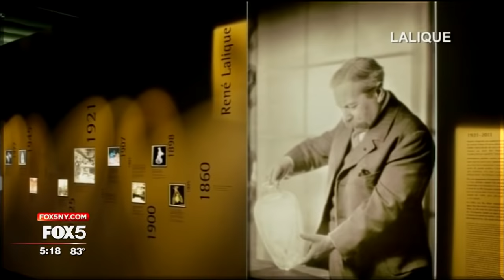Lap of Luxury: Lalique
Welcome to the Lap of Luxury. This week we visit French luxury brand Lalique. Perhaps best known for its crystal, Lalique began in the 1800s with Rene Lalique, a Parisian jeweler.

Lalique North America President and CEO Maz Zouhairi describes Rene Lalique as a true visionary and innovator in so many ways. He was known to be avant-garde, edgy, push boundaries, and wanted to create both shock and things that were never seen before.

Zouhairi says Rene Lalique started as a jeweler, revolutionizing the way pieces were made at the time. He was known to mix unique materials and precious stones. Mixing materials and finishes quickly became Rene Lalique's trademark.

Today, Lalique is characterized by a combination of satin finish and clear crystal that creates depth and movement when you look at it.

If you've never heard of the brand before, you've like seen its signature pieces like the Bacchantes vase. Designed by Rene Lalique in the 1920s, it remains Lalique's top seller today.

In the early 1900s, Rene Lalique established himself as a revolutionary glassmaker. Partnering with famed perfumer Francois Coty, he created the first luxurious bottles to come with perfumes.

Rene Lalique's glasswork was so extraordinary, he was commissioned to work on the French presidential train, the Cote D'Azur Pullman Express, and the Normandie Luxury Liner.

Rene Lalique passed away in 1945, but his son, Marc, took over his father's legacy and continued to evolve the brand, changing Lalique from glass to crystal by adding lead, which gave the glass a sparkle.

Among Marc Lalique's most famous crystal designs are the Cactus Table, the Champs Elysees Bowl, the Langeais Collection of stemware.

Zouhairi says the Langeais Collection has a long iconic history and is Karl Lagerfeld's favorite glass from which to drink his Diet Cokes.

After Marc Lalique's passing, Marie Claude Lalique, Rene's granddaughter, took over the brand and expanded the perfume division. In the early 1990s she created the first Lalique fragrances, which are now a staple of the brand.

Lalique has evolved into a French luxury lifestyle brand with five divisions or pillars: decorative objects, interiors, jewelry, fragrance, and art.

The art division started in 2011 with Yves Klein's Victoire de Samothrace, created using the cire perdue or lost wax technique. With this technique, a mold is made of wax. That mold is then destroyed as the piece is created. To replicate the piece, the mold must be recreated, making each piece truly one of a kind. Each one-of-a-kind Victoire de Samothrace costs $190,000.

Today Lalique's art division includes a series of limited edition butterfly panels by Damien Hirst, a collection of vases inspired by the late Zaha Hadid's architecture, and Elton John's Music Is Love designs which raised over $400,000 for the Elton John AIDS Foundation at the Oscars this year.

Lalique's outstanding collaborations even extend into tableware. Wine connoisseur James Suckling helped create their stunning 100 Points Universal Glass, designed to enhance any type of wine.
Lalique has even designed limited edition crystal bottles for Patron and The Macallan, and entered the hospitality business with their own luxury hotel in France. Zouhairi says they took the original home of Rene Lalique and turned it into a hotel called Villa Lalique.

David Arnold, senior vice president of publishing at Robb Report, calls Villa Lalique a wonderful small hotel with a 2 Michelin star restaurant.  It won Best of the Best hotel in the Robb Report's June Best of the Best issue. Arnold says it's clear that Lalique is covering all the bases of a luxury lifestyle.

With rooms starting at 350 Euros, Villa Lalique is fully booked until next spring. If you're able to land a coveted stay there, you can also visit the Lalique Museum to further explore the brand's storied history and experience luxury the Lalique way.

--ALISON MORRIS